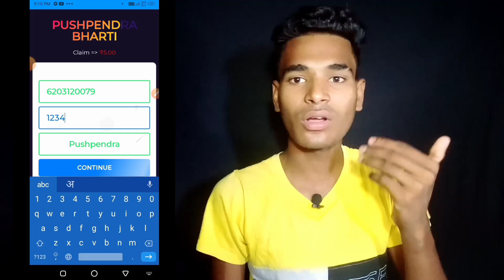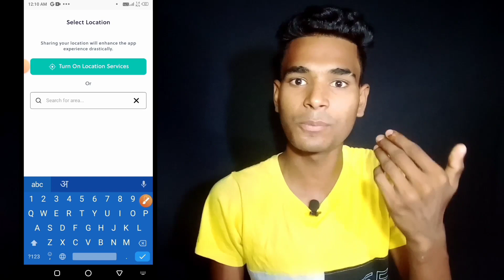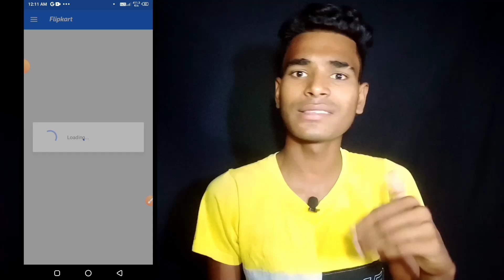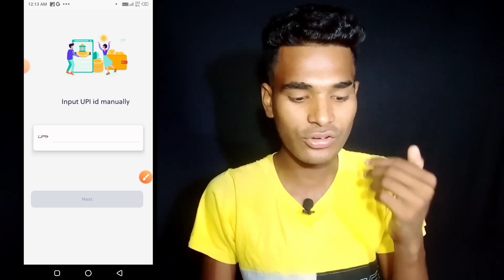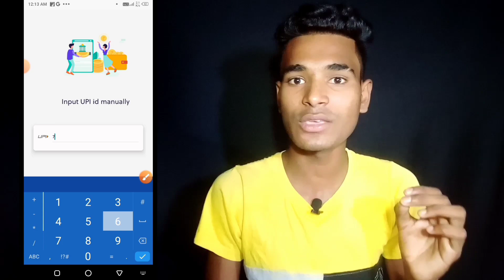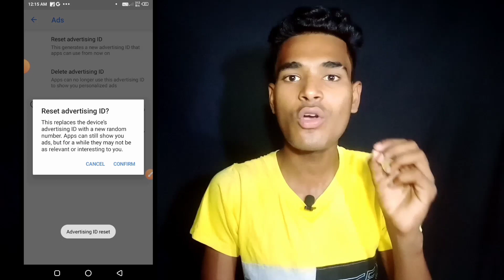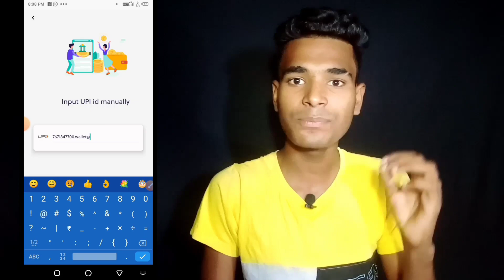PAYTM EARNING APP 2022 TODAY | EARN DAILY FREE PAYTM CASH WITHOUT INVESTMENT | NEW EARNING APP TODAY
अगर आप सच मे पैसा कमाना चाहते हो तो इस वीडियो को पूरा देखलो 😍😍

FOLLOW ON !

earning app
paytm cash
free paytm cash earning apps today
best earning app
earning app no investment
earning app paytm cash 2022
earning app paytm cash without investment
earning application
earning apps
new earning app daily without investment
paytm cash earning today
paytm cash kaise kamaye 2022